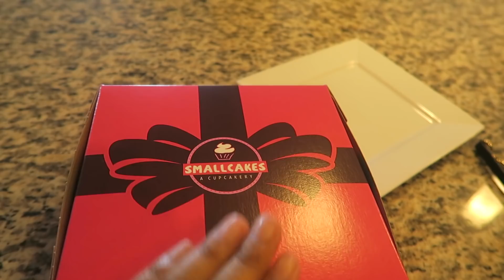Gender Reveal - Baby #2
▶︎ faqs
➜ we are high school sweethearts
➜ we are married
➜ emmanuel is nigerian, crystal is american
➜ we live in in the DFW metroplex
➜ camera: sony a5100
➜ camera: canon G7X
➜ fun fact: 99.7% of the furniture in our home is either from target or ikea

I love you guys, thank you so much for your continuous support!